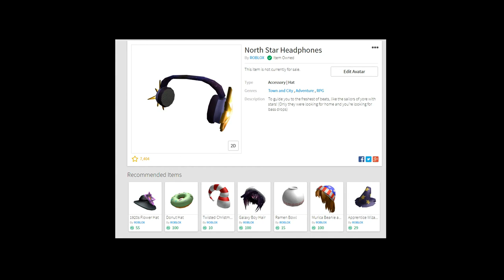РОБЛОКС ПАРКУР ТАГ ИВЕНТ 2018 - Roblox Parkour Tag по русски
Прохождение ивента 2018 паркур таг копанда роблокс игры длядетей roblox Смешные видео игры для детей.